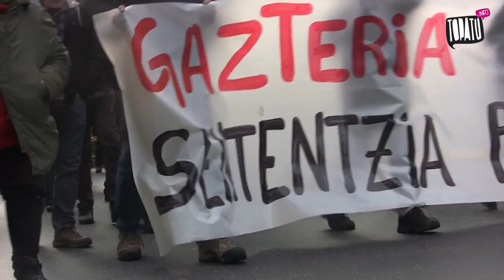Manifestazioa Donostiako 8 gazte independentistaren kontrako sententziaren aurrean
Espainiako Auzitegi Gorenak Donostiako 8 gazte kondenatu ditu euren militantzia politikoagatik.  SEGI gazte antolakundeko kide izatea egotzita, 6 urteko espetxe zigorra izango du bakoitzak. Sententzia ateratako egunean (2013-4-8) ehunka lagunek adierazi die babesa Donostiako kaleetatik. Ondoren, hainbat gaztek eserialdi desobediente bat egin zuten.